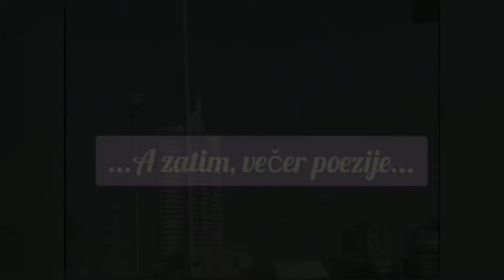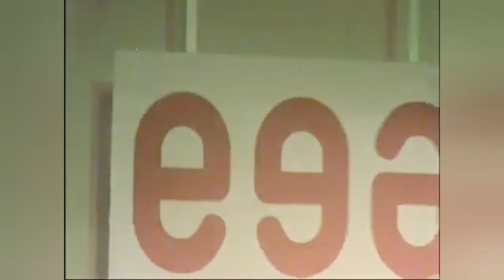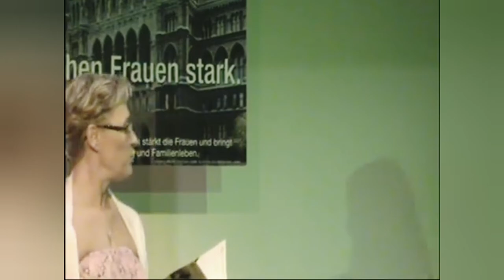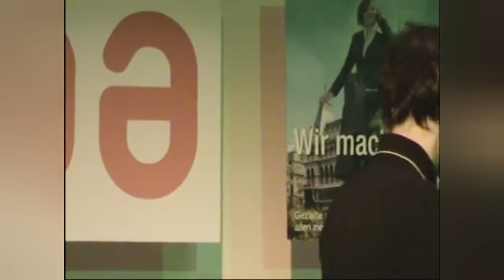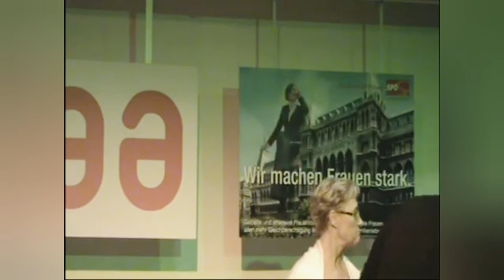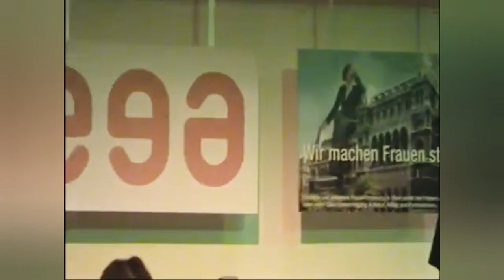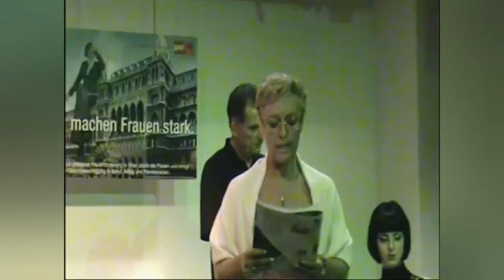Večer Poezije BEC - Sandra Vulin, Zvonko Penović, Miroslav Kablarević i Zorislav Vidaković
Sandra Vulin Official YouTube Channel